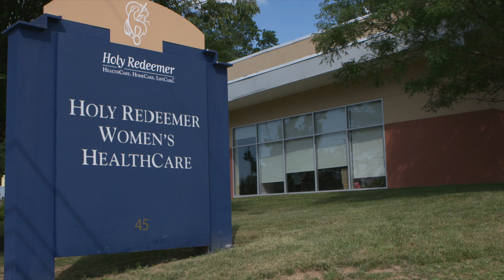Dr Krisher Profile 06